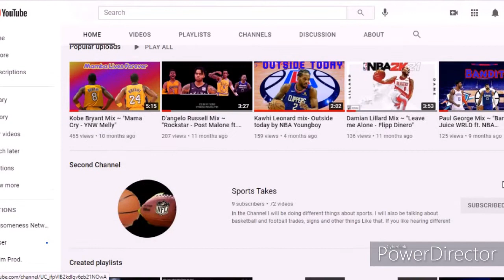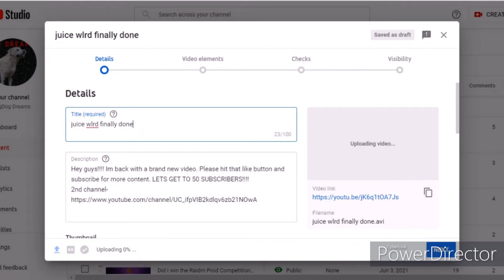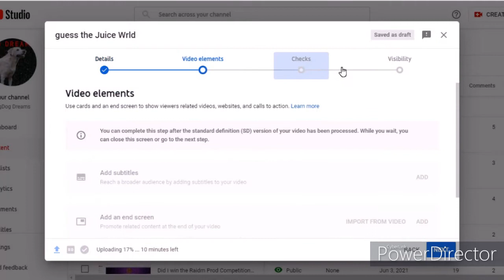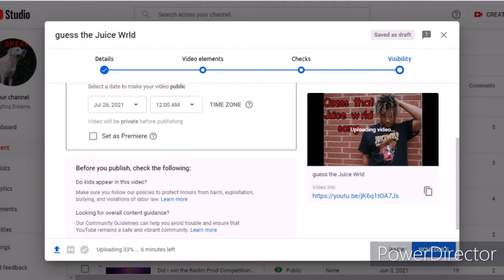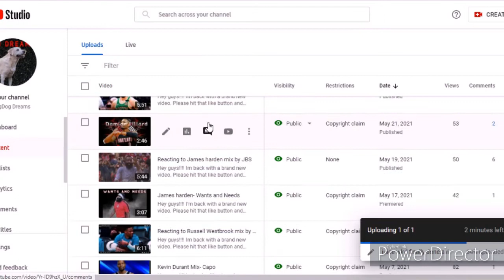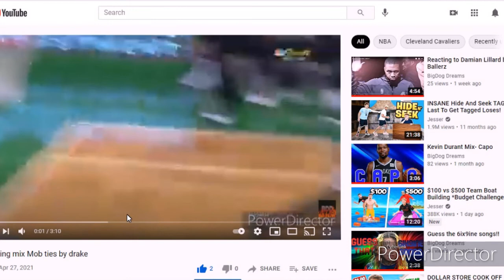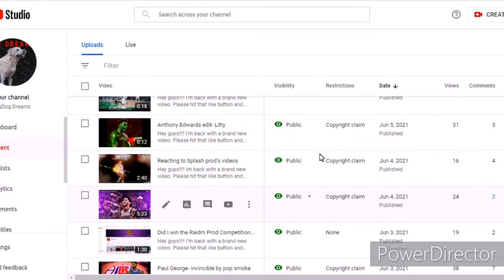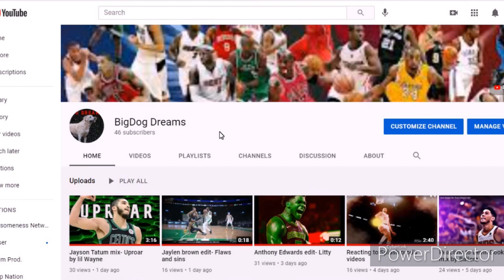Quick July update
Hey guys! I'm back with a brand new video.